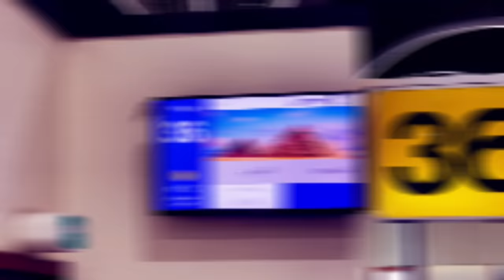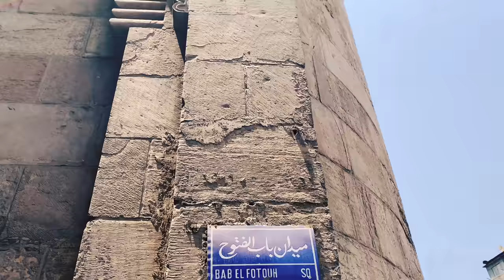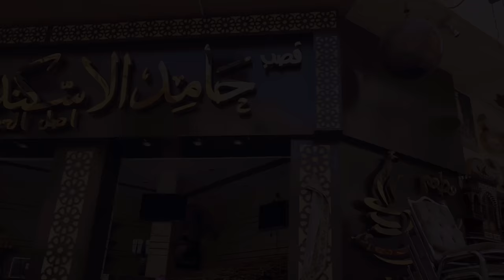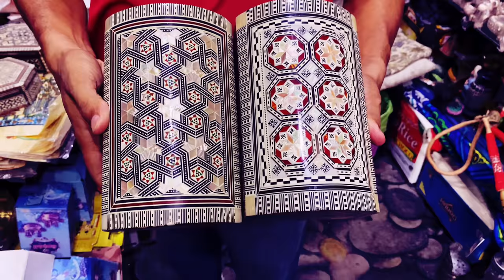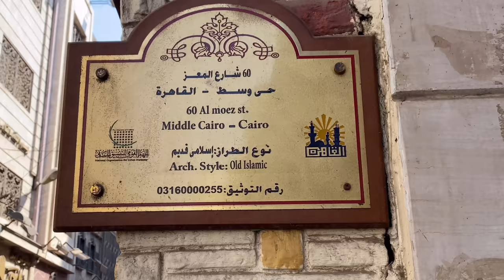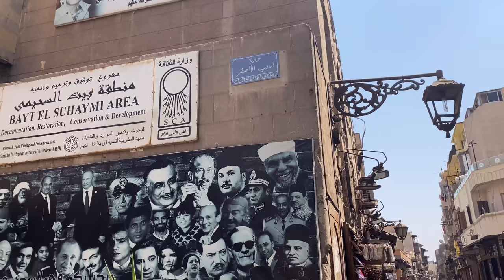جولة في شوارع القاهرة | مع السامي في أم الدنيا مصر المحروسة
جولة القاهرة و السياحة في مصر المحروسة أم الدنيا مع السامي | عشنا أجواء القاهرة المذهلة وجربنا  الأكل الشعبي المصري و تجولنا في الحارات الشعبية في اجمل شوارع القاهرة شارع المعز في الجماليه اجمل شارع في القاهرة ومرورا بأسوار القاهرة و بواباتها التاريخية باب الفتوح باب النصر باب زويلة وتذوقنا اكل القاهرة وزرنا  أروع مساجد القاهرة التاريخية و المقاهي الشعبية و محلات بيع التذكاريات و الانتيكات وألذ العصائر عصير المانجو و عصير القصب من حامد الاسكندراني وغيرها الكثير

إذا أعجبكم هذا العمل وباقي محتوى قناتي يرجى الإعجاب
و الإشتراك وتفعيل زر الجرس ليصلكم جديدنا بإنتظام.

تطبيقات لا أستغني عنها في رحلاتي
                ـ ـ ـ ـ ـ ـ ـ ـ ـ ـ
لإستئجار السيارات والحجز الفندقي لا أستغني أبداً عن هذا الموقع
ولحجوزات الطيران بأرخص الأسعار أنصحكم بهذا الموقع الذي أستخدمه بإستمرار لما يقدمه من عروض رخيصة
ومن هنا يمكنكم شراء كل شيء تقريبا من الإبرة للمركبة الفضائية

لخدمات التعليق الصوتي .. إليكم حسابي على منصة مستقل

خالص حبي ,, أخوكم حيدر السامي